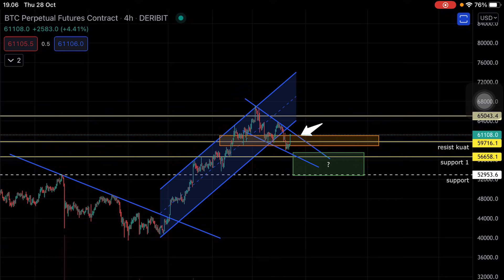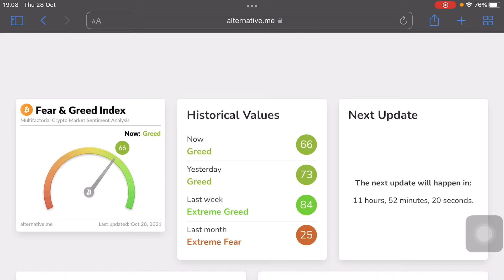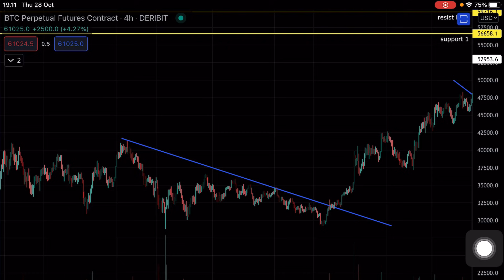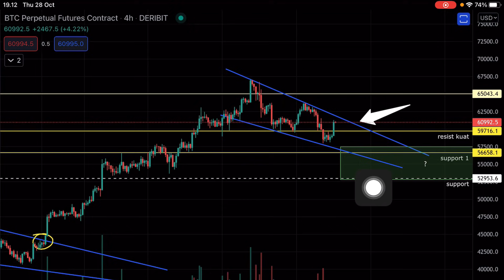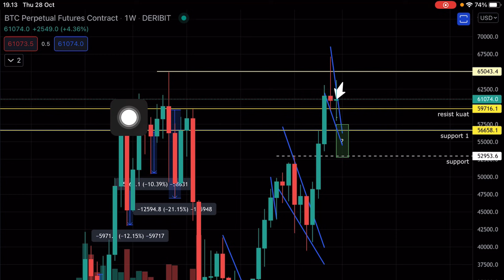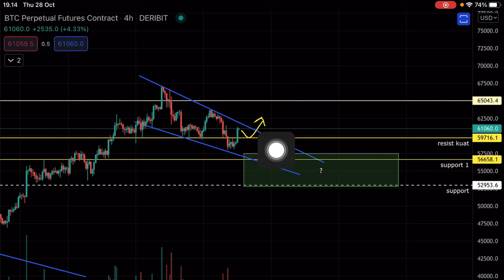Updates 🚨 BITCOIN (BTC) Raja Crypto. Dimana Tanda Pembalikan Arah Bullish?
Teknikal Analysis Updates BITCOIN BTC

DAFTAR APLIKASI EXCHANGE TRADING JUAL/BELI CRYPTO TERBAIK:

 Daftar & install aplikasi nya dan langsung dapat bonus 👇🏼

⭕️ BINANCE : install, daftar dan masukan kode refferal : YTW71MBO ( dapat diskon trading 20% selamanya)

⭕️ PRIME XBT Atau gunakan kode promosi IHSAN50 ( Dapat 350$ dan bonus 50% dari Deposit)

❤️ Bisa OVO/ GOPAY/ DNA/ TRANSFER:
❤️ Bisa juga Kirim Cardano (ADA) cardano network : DdzFFzCqrht7tPeanp7zXNUAPcZFb2BCFuMyJHrDPLwtkFUxuMR8ZpbstETve1mdcKwg8zvB2rjC8Pte6zqN2rvTpNbach95vFJUuGnL

Apapun yang saya katakan divideo ini adalah sebuah informasi, opini atau pandangan pribadi dan ditujukan untuk sebuah edukasi, saya tidak bertanggung jawab atas semua resiko yang kamu dapat, lakukan analisa ulang masing-masing!‼️

Saya youtuber membahas seputar cryptocurrency / crypto asset terbaik di indonesia, background analis Lean departmen dan Lulusan IT , TA saham aktif di stockbit tapi sudah vakum sekarang merupakan Crypto Enthusiast